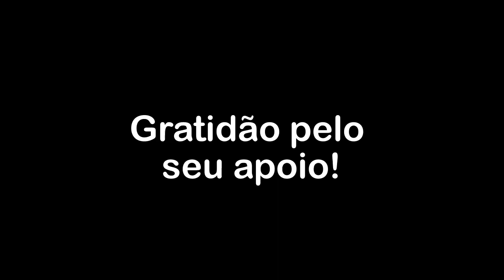A falsa pessoalidade cria a ilusão de controle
Conversa com os confrades Airton e Felipe via Whatsapp